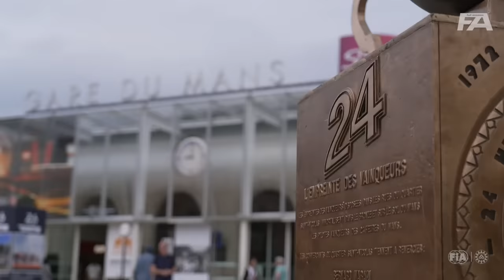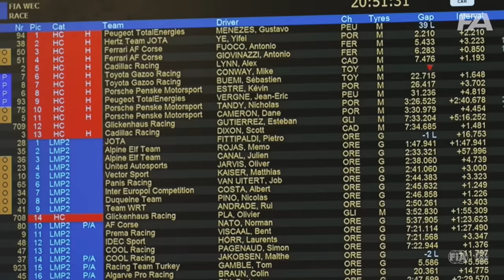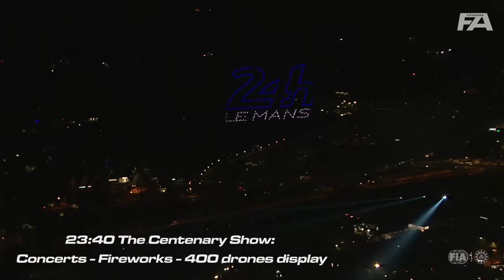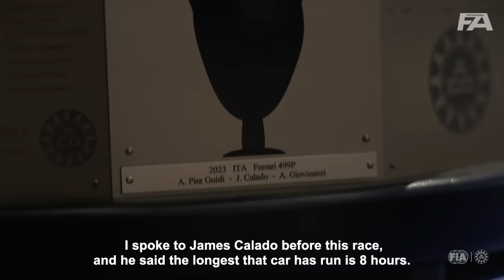A Race For The Ages I WEC Full Access (EN) I 24 Hours of Le Mans I Best Moments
Where to even start? The centenary of the 24 Hours of Le Mans was the race of a lifetime. It did not disappoint with an incredibly unpredictable scenario until the final minutes and a fight between Ferrari and Toyota, which will be remembered as one of the most exciting duels to have happened at the world's biggest endurance race.

In collaboration with Motul, the WEC Full Access series is back with a full in-depth episode dedicated to the 2023 24 Hours of Le Mans. The best moments of the race complemented with exclusive behind-the-scenes images will put you once again at the heart of the action!

The FIA World Endurance Championship is the world’s premier international sportscar championship, contested over seven rounds across North America, Europe, Asia and the Middle East. With multiple cars across three categories (Hypercar, LMP2 and LMGTE Am) all on track at the same time, the WEC is a sports car extravaganza that offers action, overtakes, excitement and entertainment for fans worldwide.